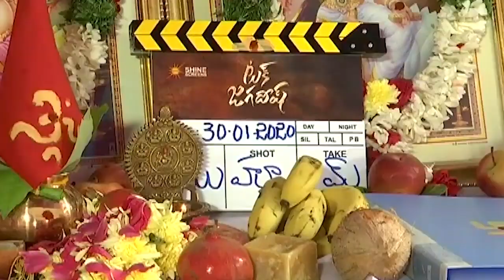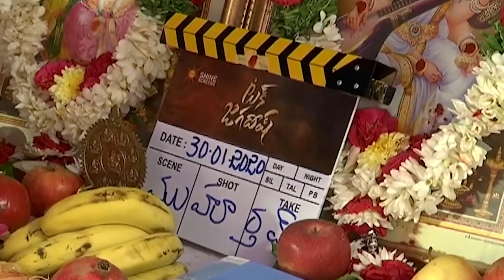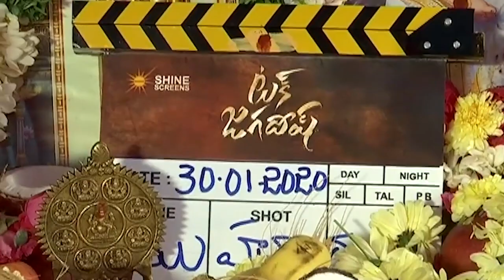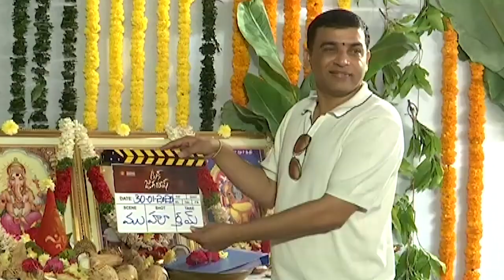Nani's Tuck Jagadish Movie Launch | Ritu Varma | Aishwarya Rajesh